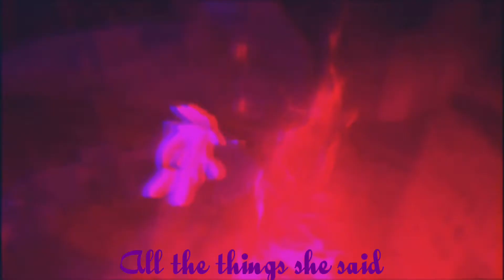Sing me to sleep Mashup || MEP Part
I hope you like it! :3 Also Sorry that it looks a little simple I didn’t really know what to do with this xD

 // INFO \\

For: Majestic Starlight Studio
Part: 18
Status: Closed
Song: Sing me to sleep Mashup
Artists: Alan Walker, Melanie Martinez, Evanescence and more
Fandom: Sonic the hedgehog
Character: Silver the hedgehog
Program: Inshot
Inspiration: None :3